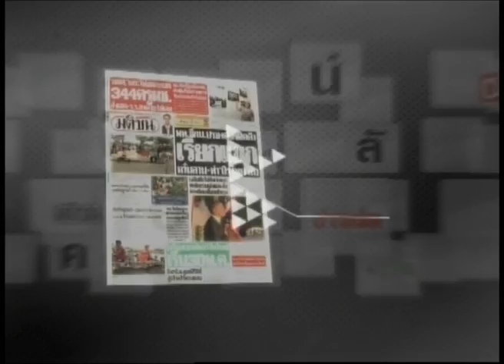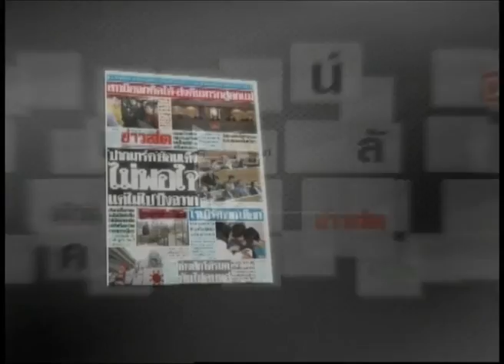27-1-57 ข่าวค่ำDNN คอลัมน์อัพเดท รวมหัวปล้นสิทธิ